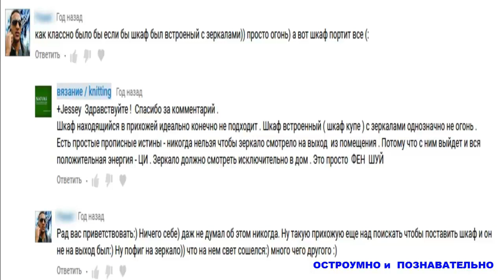ЗЕРКАЛО НАПРОТИВ ДВЕРИ / ВХОДНАЯ ДВЕРЬ и ЗЕРКАЛО / Feng Shui Entry - Mirror in front of door ?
ОЧЕНЬ ВКУСНО по ДОМАШНЕМУ !

Доброе время суток ДРУЗЬЯ ! Наш девиз - ЧТО НАМ СТОИТ ДОМ ПОСТРОИТЬ ! Всем хорошего
   настроения с новым , качественным ремонтом !

   ДОМА